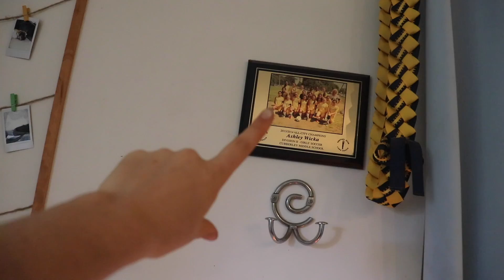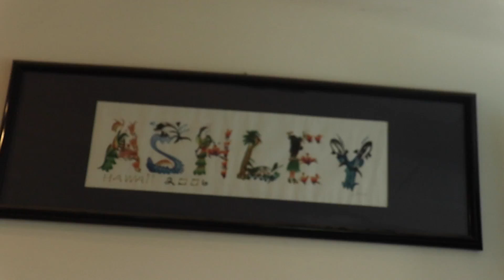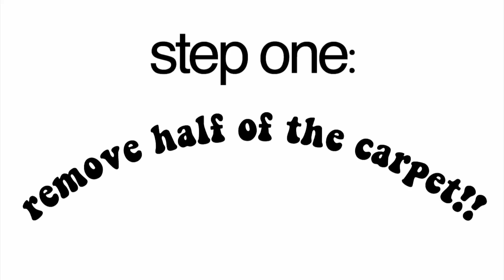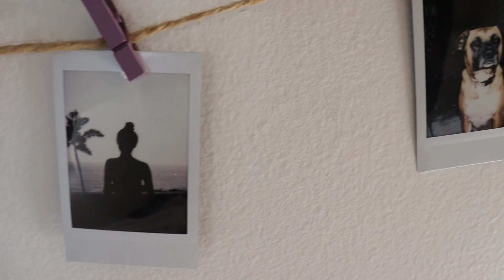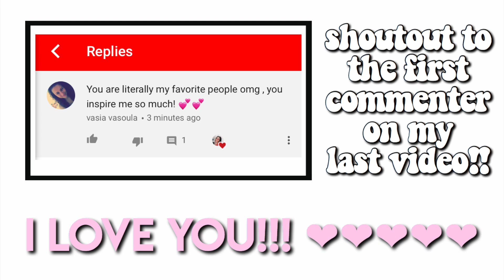ROOM MAKEOVER 2018 | redoing my room!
WHY VEGAN?

camera equipment I use!
tripod: can't find the exact one i use but its the Velbon Videomate 300!
vlogging tripod